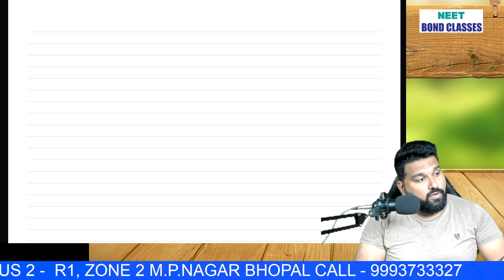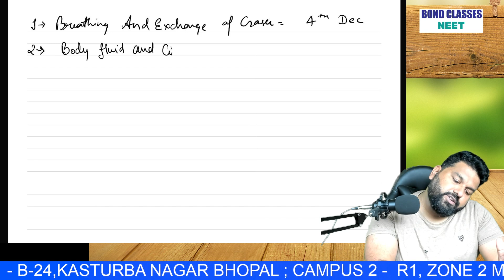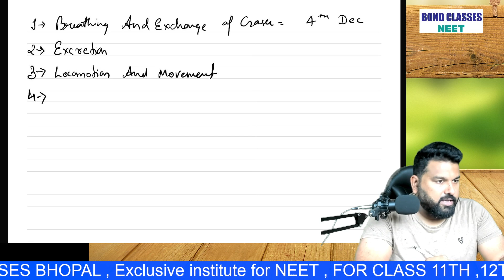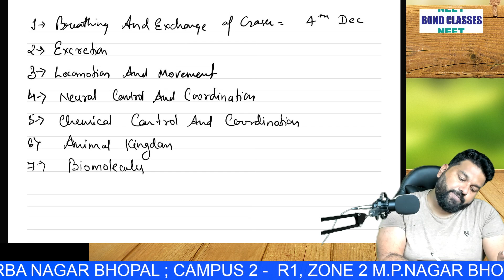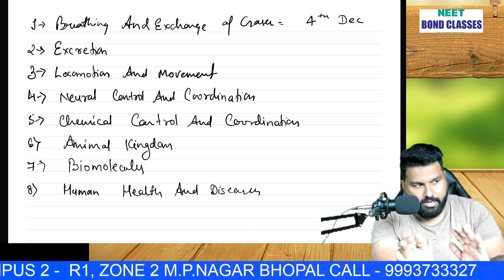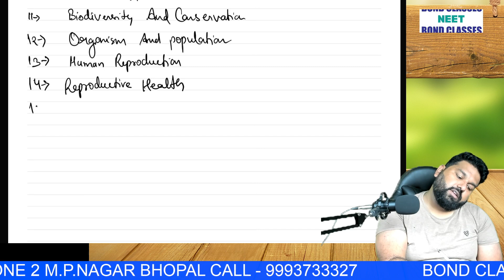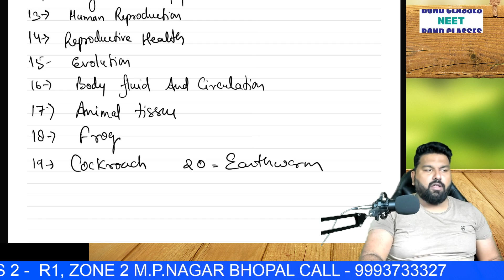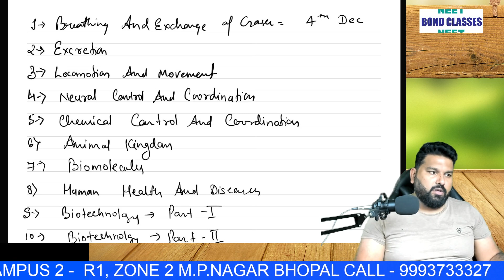Schedule for ABHYAAS NEET 2024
THIS VIDEO IS FOR SCHEDULE AND SEQUENCE FOR ABHYAAS NEET 2024
I ASHISH PALIWAL WILL TAKE UP THE ONLINE PRACTICE SESSIONS FOR ZOOLOGY SYLLABUS . I INVITE YOU TO JOIN THIS SESSION ON YOUTUBE.